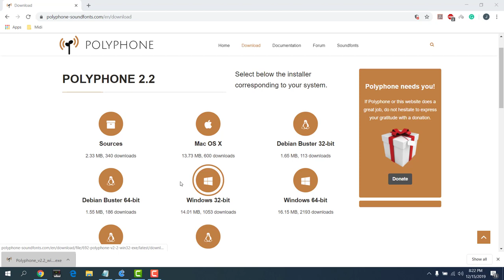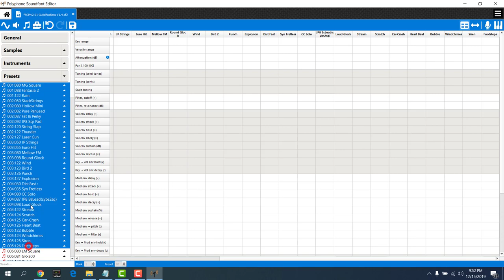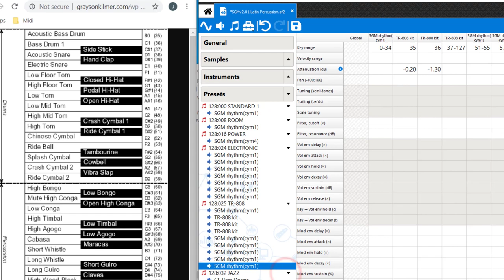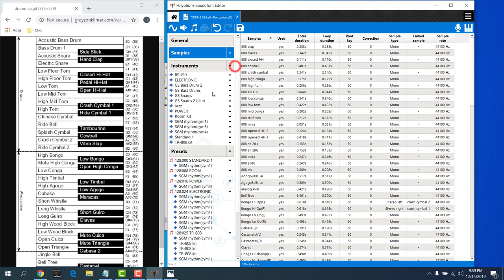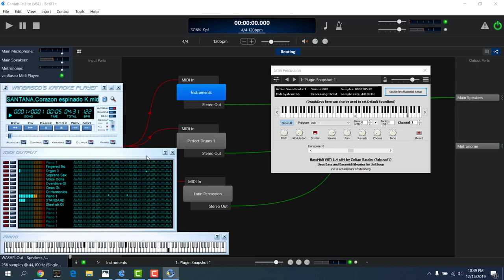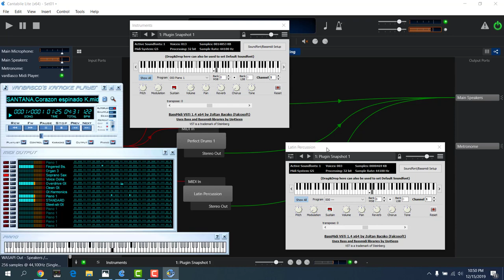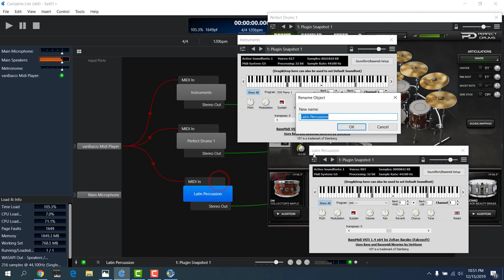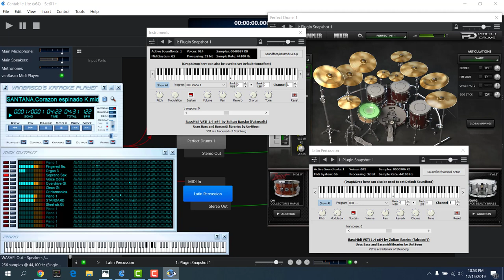Cantabile Lite - Part 2: Create Latin Percussion Soundfont using Polyphone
Edit SGMv2.01 SoundFont using Polyphone and remove all instruments except Latin percussions in Standard Drum Kit.